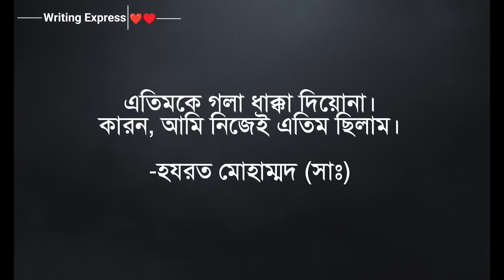ইসলামিক স্ট্যটাস || New Islamic Status Bangla